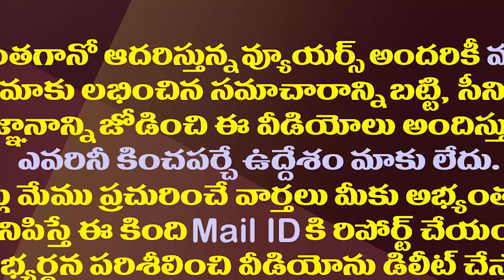వారాహి యాత్ర సక్సెస్ కోసం పవన్ పొత్తుల ఎత్తుగడ| Pawan Kalyan Interesting Comments On Alliance